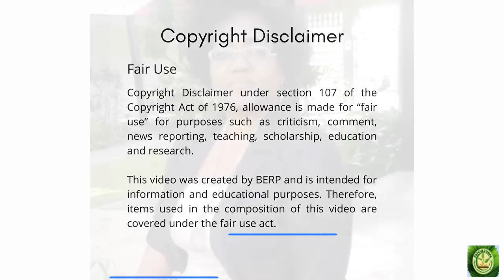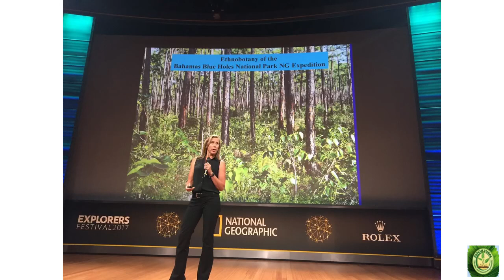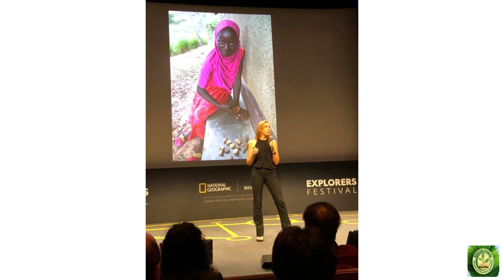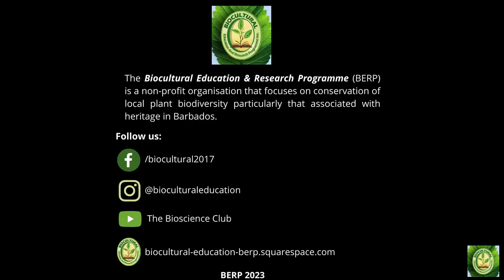The Herbal Spot III with Maria Fadiman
Podcast Series 3, Episode 4

National Geographic Explorer Maria Fadiman joins us in the Herbal Spot to share aspects of her fascinating journey into the study of plants and people!